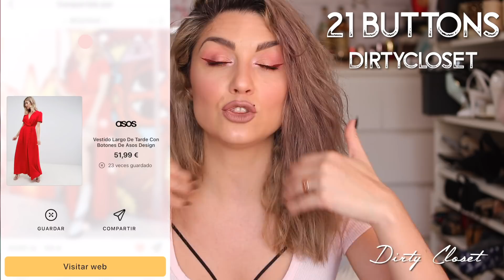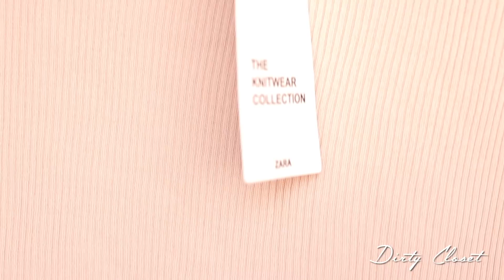Haul rebajas Verano 2018 | Dirty Closet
Abreme!

Look

Camiseta Brandy Melville
suje hm
labial tootsie

Objetivo 35mm f.2

Objetivo 18-200 f.3.5

Canon G12 (compacta)